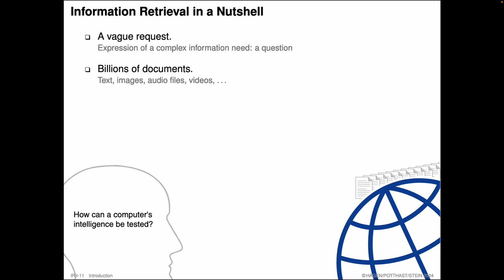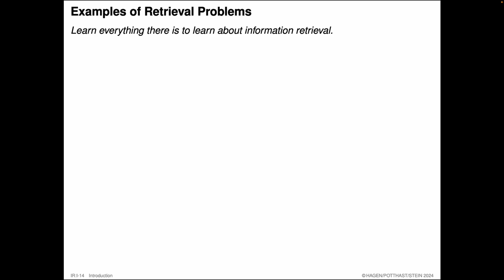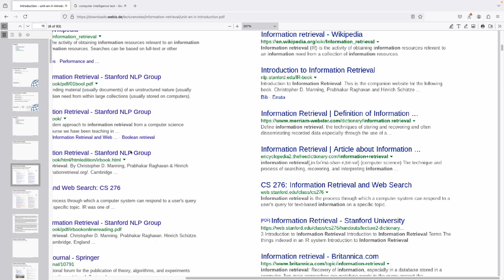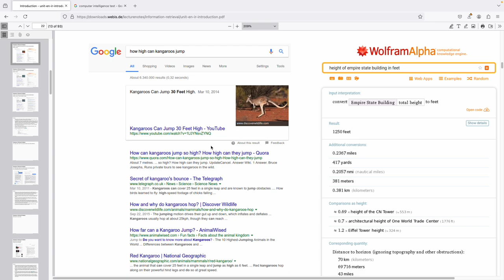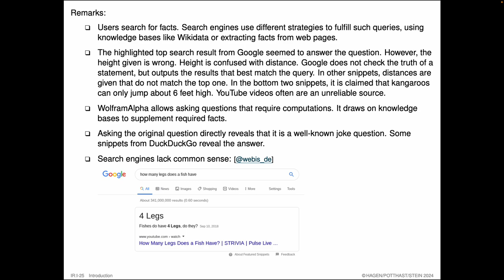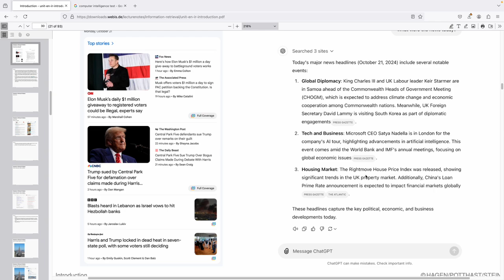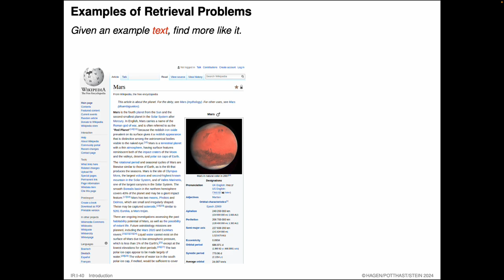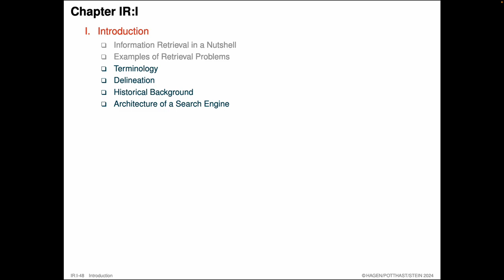Information Retrieval » Introduction » Retrieval Problems (002)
Part. Introduction.
Unit. Retrieval Problems.
Section. Information Retrieval in a Nutshell.